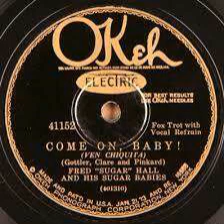Fred Hall And His Sugar Babies "Come On Baby" (NY, Nov 12, 1928) OKeh 41152.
Fred Hall And His Sugar Babies: Mike Mosiello (tp) Eddie Grosso (cl,as) Philip d'Arcy (hca,vln,p) Fred Hall (p,vcl) Albert Russo (bj) Al Morse (tu) Joseph Mayo (d) .

Fred Hall ( Fred Arthur Ahl, 1898–1954) was an American pianist, bandleader and composer. Hall was born in New York City and began his musical career working as a song-plugger for various music publishers.